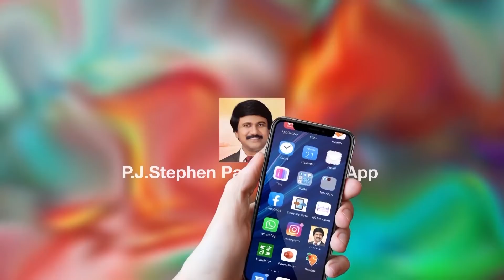The End of The Beginning (Easter Special Song) - Shine Paul |2020 Latest Christian Songs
స్టీఫెన్ పాల్ గారి కుమారుడు, కుమార్తె పాడిన అద్భుతమైన పాట-The End of The Beginning by Shine Paul
 |2020 Latest Christian Songs|
Lyrics
I was takin' a trip on a plane the other day
Just wishing that I could get out.
When the man next to me saw the book in my hand
And asked me what it was about.
So I settled back in my seat-
"A best seller, " I said.
"A history, a mystery in one."
And then I opened up the book and began to read
From Matthew, Mark, Luke, and John.
He was born of a virgin one holy night
In the little town of Bethlehem.
Angels gathered round him underneath the stars
Singing praises to the great I Am.
He walked on the water, healed the lame and made the blind to see again.
And for the first time here on earth we learned that God could be a friend.
And though he never ever did a single thing wrong
The angry crowd chose him. And then he walked down the road
And died on the cross and that was the end of the beginning.
"That's not a new book that's a bible, " he said, "and I've heard it all before.
I've tried religion- its shame and guilt and I don't need it anymore.
It's superstition, made up tales and just to help the weak to survive."
"Let me read it again, " I said, "listen closely, 'cause this is gonna change your life.
"The end of the beginning, " he said with a smile.
"What more could there be? He's dead.
You said they hung him, put nails in His hands
And a crown of thorns on His head."
I said, "I'll read it again but this time there's more,
And I believe that this is true.
His death wasn't the end, the beginning of life
That's completed in you.
Don't you see he did all this for you!"
All the angles singing praises to the great I am
He walked on the water, healed the lame,
And made the blind to see
(And for the first time here on earth)
Did you know that God could be a friend.
Tho He never ever did a single thing wrong,
He was the one the crowd chose.
Then he walked and he died but
Three days later
Three days later
Three days later
He rose!
Three days later he rose!
You see he came, he lived, and he died.
But that was the end of the beginning.

Song Sung By Man of God P.J.Stephen Paul